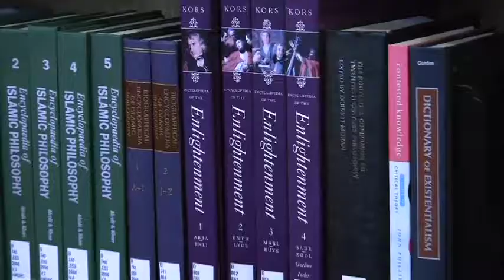Why an MLA?